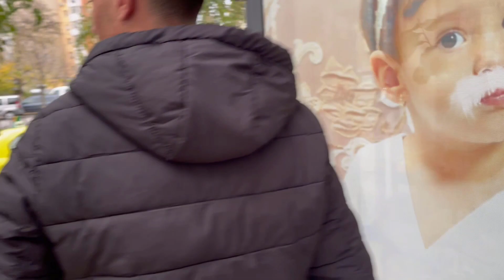FARSA | I-am spus lui Mydu ca am lasat o fata gravida | M-a luat la bataie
PC-ul meu:
CPU : AMD RYZEN 5 2600 3,4 GHZ
GPU : RTX 2060 OC 6GB
RAM : 16GB RAM DDR4 2666 MHZ HYPERX
HDD : WD BLUE 1TB
SSD:ADATA SX6000 LNP

Sursa CORSAIR 650W

Filmez cu OBS si editez cu Camtasia Studio 19